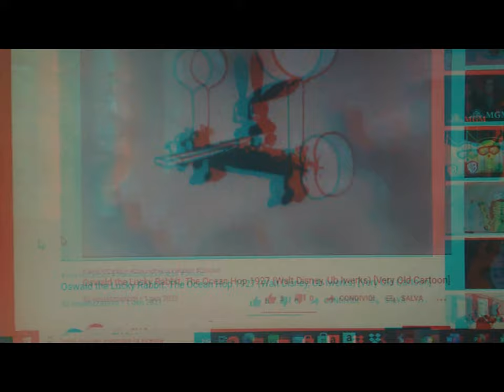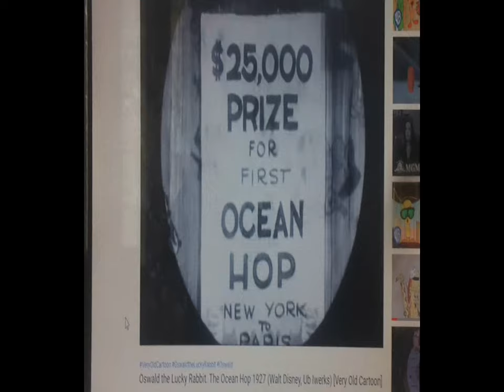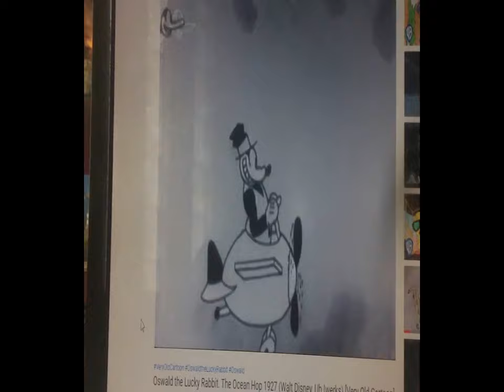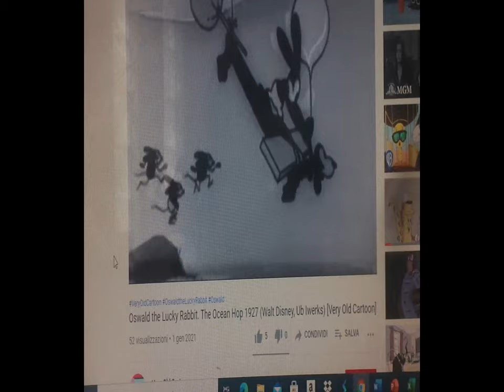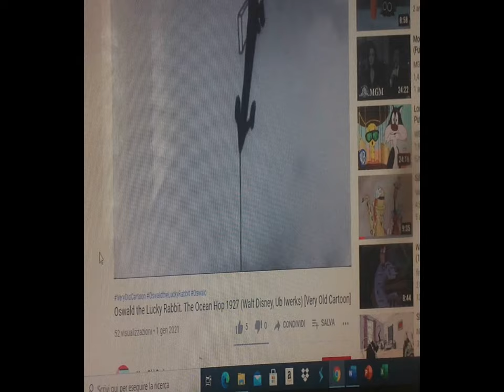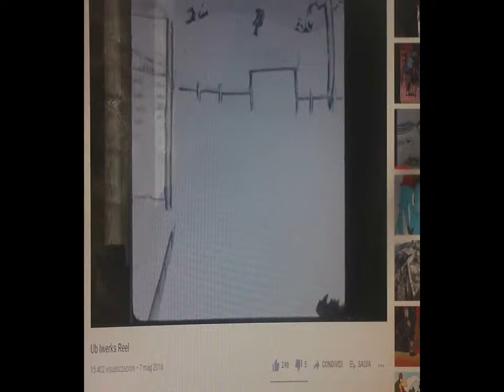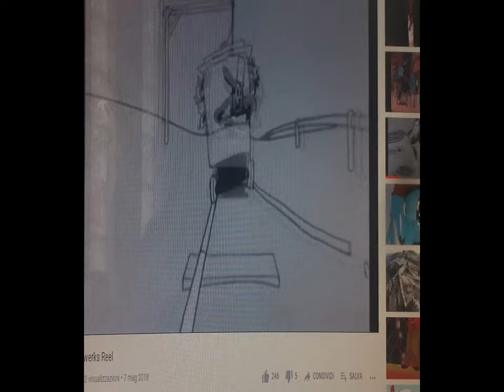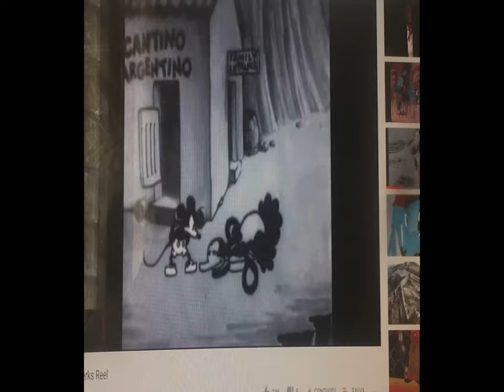3d & 2d Ub Iwerks classic recondividing [by Sergio Conegliano]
3d & 2d Classic Ub Iwerks recondividing [by Sergio Conegliano]
Information Retrieval Divertissement  March11,2021
Beside
Web Wandering..
PostWatching
Walt Disney's Adventures in Music (1953) #
Toot Whistle Plunk and Boom 1953
[The first Disney cartoon to be filmed and released in widescreen CinemaScope,[1] Toot, Whistle, Plunk and Boom won the 1954 Oscar for Best Short Subject (Cartoons).[2] In 1994, it was voted #29 of the 50 Greatest Cartoons of all time by members of the animation field.{}